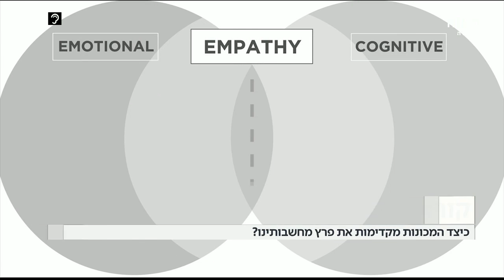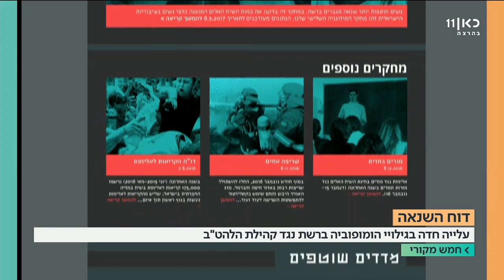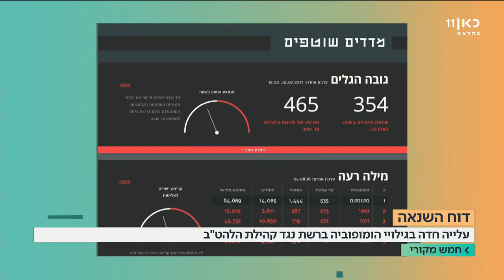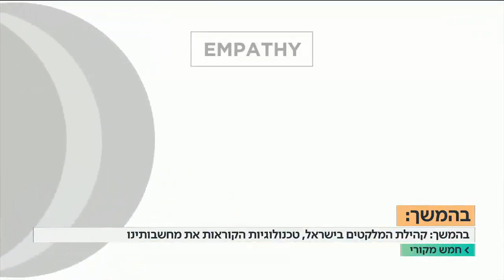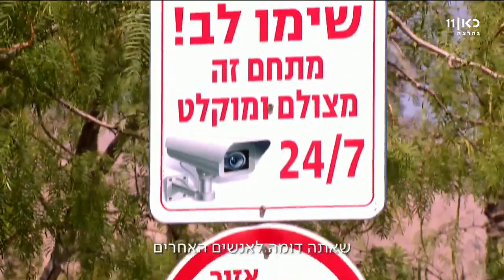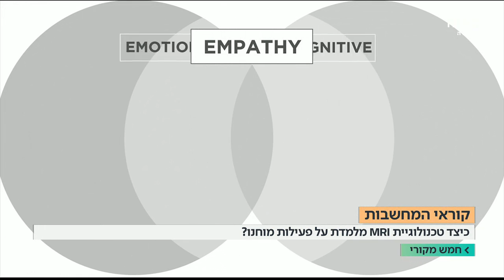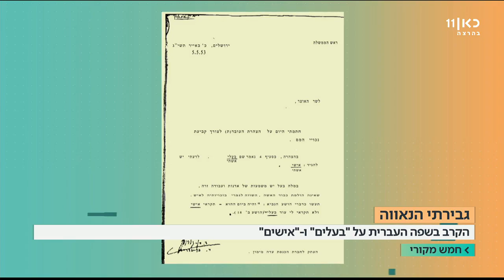כאן ועכשיו - חמש מקורי | עם ענת קורול ודרור פויר 10.7.17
דרור פויר וענת קורול בתכנית אולפן מעשירה ומרחיבת דעת הבוחנת נושאים בתחומי המדע, התרבות וענייני היום מזוויות מקוריות